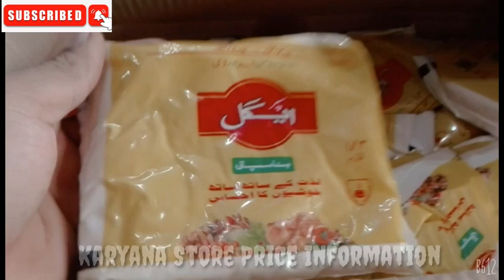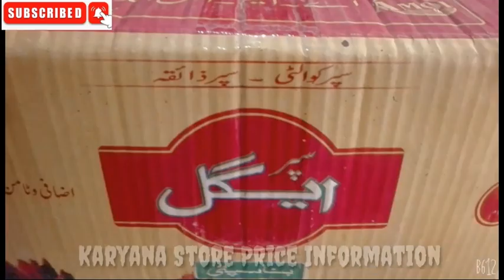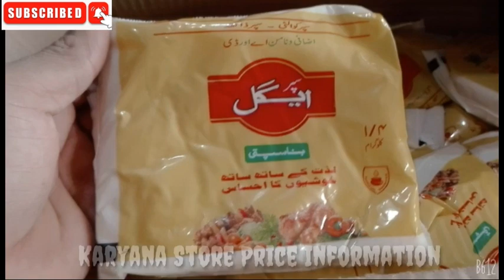Super Banaspati Ghee | Eagle Ghee 1kg | Wholesale prize 2023 Banaspati ghee Review Urdu Pakistan !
Super Eagle_ghee#WholesalePrizes
Vitamin_A_Vitamin_D
Halal Products Pakistan
Karyana Store Price Information
Abdul Karim Rind